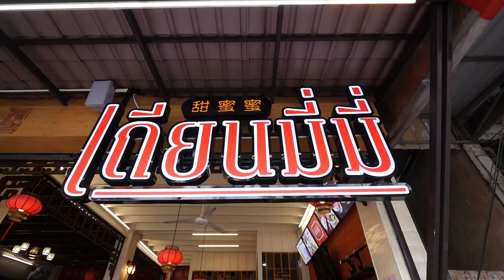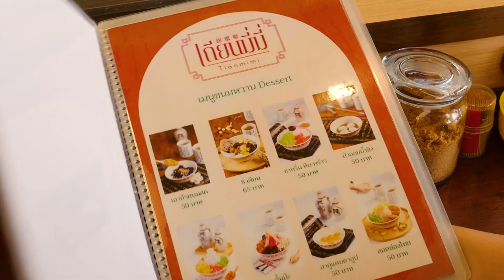อัมพวา จุดประกายเมนูสร้างสรรค์ เมนู " สังขยามันม่วง"